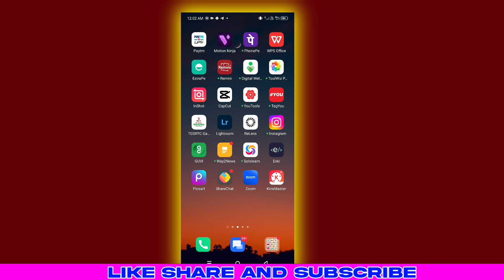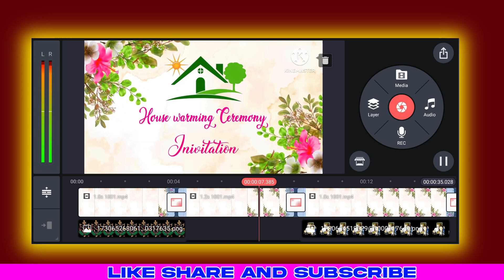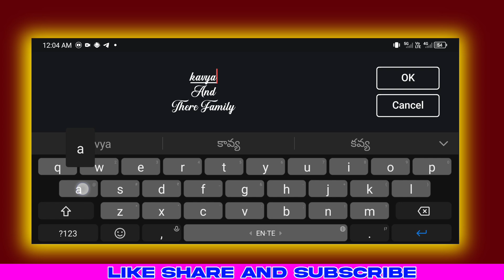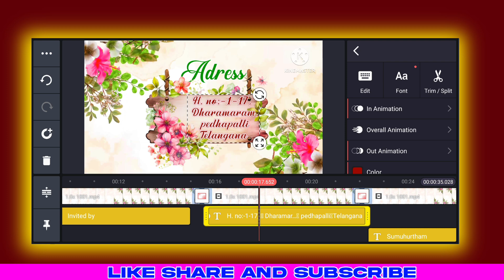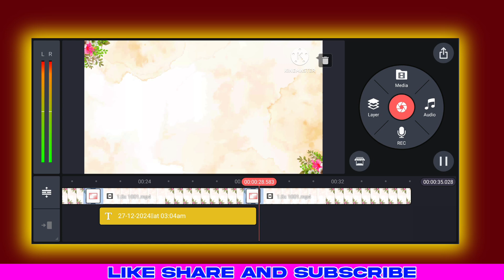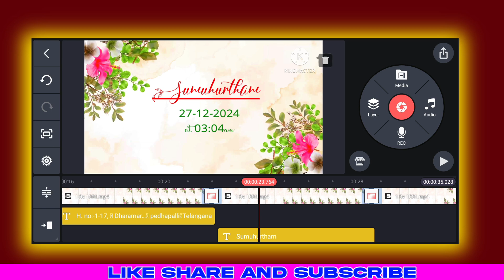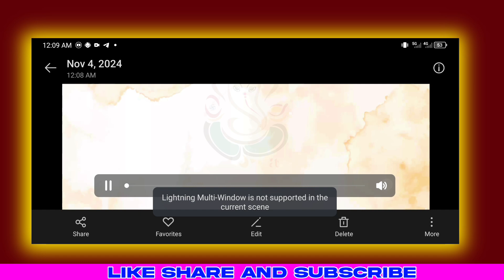Gruha pravasham video editing| House warming ceremony video editing|Invitation video editing telugu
Gruhapravessam invitation video editing in mobile|House warming ceremony video editing|video editing

How to make house warming ceremony status in mobile|How to create invitation video for House warming ceremony|Status making in Telugu|How to create house warming ceremony invitation

 Today our topic is  House warming ceremony invitation video making in mobile using kinemaster app and creating house warming ceremony video in kinemaster app in Telugu 2024.we are step by step explain how to create invitation whatsapp status for House warming or Instragram real or other social midea network s  2024.

  After watching this video you can make trending video editing with your or friends, relatives and etc family members photos. And easily make video editing in mobile in 2024.

And  You can also know about adding text on kinemaster with different stylish fonts, and how to make colour Text in mobile.

(In this video used Images and some
      material is not me 🙏Thank you 🙏
             to Respected Owners)

NOTE:- You can also download from the teligram group if you face any problem to download the file please visit our teligram group and download The file directly..

★Topics covered :-
Gruhapravessam invitation video editing
Gruhapravessam invitation card making
గృహప్రవేశము ఫోటో ఎడిటింగ్
How to make bannes in mobile
Background design s
How to create invitation card for house warming ceremony in 2024 in telugu
House warming ceremony video editing
House warming ceremony flexe editing
Photo editing in pixalab
Plp files
Kinemaster preset
House warming ceremony plp file
Gruhapravessam video editing
gruhapravesham
gruhapravessam
gruhapravessam invitation card editing
gruhapravessam invitation video making
gruhapravessam photo editing
house warming ceremony
house warming ceremony invitation
house warming ceremony invitation video
house warming ceremony photo editing
house warming invitation
house warming invitation video editing
house warming invitation videos
in telugu
photo editing
video editing
గృహప్రవేశము ఫోటో ఎడిటింగ్

Rk creations and editing Tech

    ❀𝐓𝐡𝐚𝐧𝐤𝐲𝐨𝐮 𝐟𝐨𝐫 𝐰𝐚𝐭𝐜𝐡𝐢𝐧𝐠 𝐭𝐡𝐢𝐬𝐞 𝐯𝐢𝐝𝐞𝐨 ❀
                    ꧁𝐬𝐭𝐚𝐲𝐭𝐮𝐧𝐞 𝐰𝐢𝐭𝐡 𝐮𝐬꧂